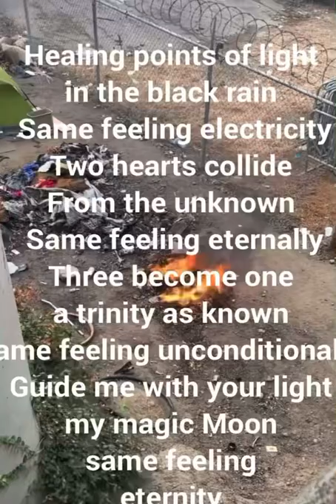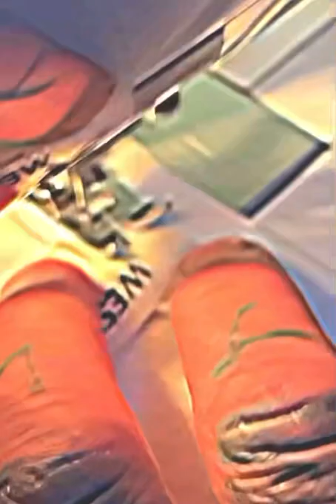Brett Westfall - Signs Of Life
Brett Westfall is a multi-disciplinary artist who blends painting, assemblage, fashion, video, photography and more. His “Signs Of Life” exhibition has been touring since Fall 2020, visiting Los Angeles, New York, Tokyo and now Portland. In celebration of his final exhibition, Westfall has partnered with COMME des GARÇONS for a limited-edition capsule collection.